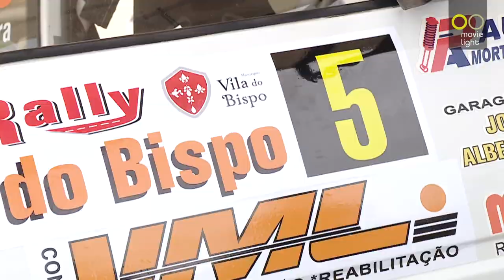Resumo Rali Vila do Bispo 2017